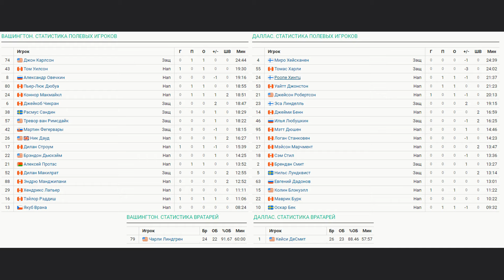Вашингтон Кэпиталз - Даллас Старз НХЛ Регулярный сезон 24/25 Обзор матча 18.10.2024